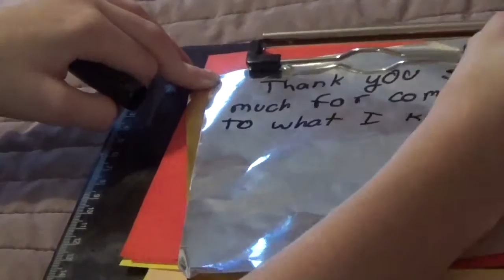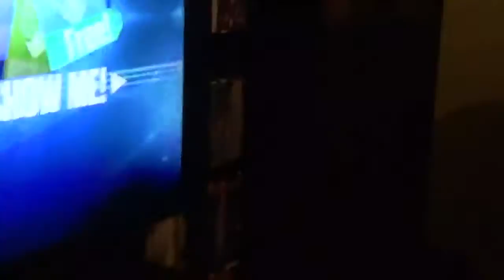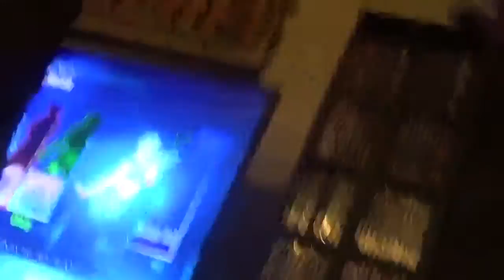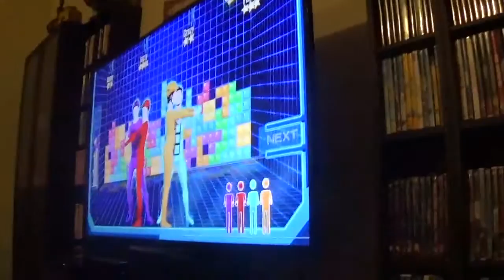Happy Birthday VlogLover!! Birthday Vlog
My birthday was about a month ago but, I decided to post this video NOW for some reason... ANYWAYS... today you guys get to join in the fun of my birthday party!